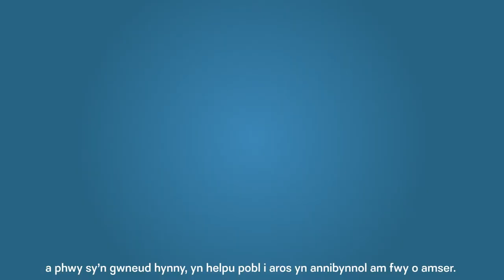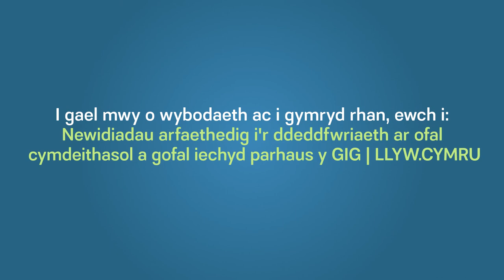Gwella gwasanaethau gofal cymdeithasol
Gwyliwch ein fideo ar ein newidiadau arfaethedig i'r ddeddfwriaeth ar ofal cymdeithasol a gofal iechyd parhaus y GIG.